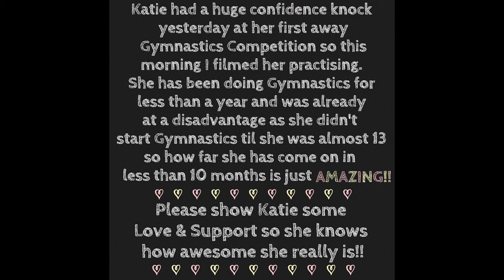Onwards & Upwards!! Katie's Gymnastics Practice!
Yesterday Katie's confidence was knocked hugely. She took part in her first Away Gymnastics Competition for Trampoline. Her practise jumps she did perfectly but when it came to her actual competition jumps she froze and messed up quite badly. She didn't mess up quite so bad the 2nd time but did still freeze up. She had things stacked against her from the start. it was her first away competition, she wasn't feeling 100%, she had only got 2 hours sleep and the other team were solely a Trampolining Club unlike Katie's which is all round Gymnastics so already at a disadvantage there!! We're all still so so proud of her as she carried on when she could of easily just given up and walked off the trampoline and she took her 2nd turn too so I'm SO PROUD KATIE!! I just hope this doesn't put her off competing in the future as she's always done so well in the 3 Competitions she's taken part in hosted at her Gymnastics Club.

Please Like👍to show Katie how great she really is for a gymnast that has only been doing it for 10 months and was a late starter as she only started going when she was 12 1/2 years old which is late for a gymnast.

I will be posting the Competition Daily Vlog like usual but will only include Katie's practise jumps at her request which I'm totally agreed with and support.